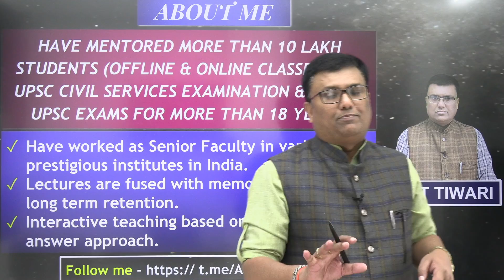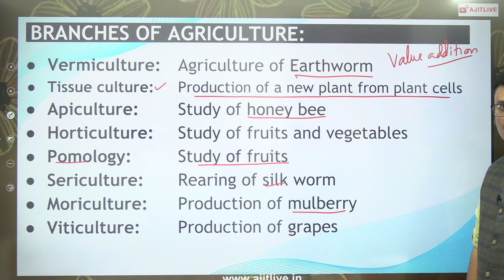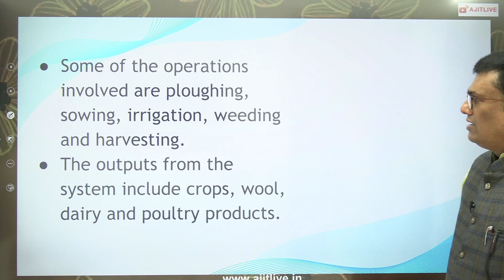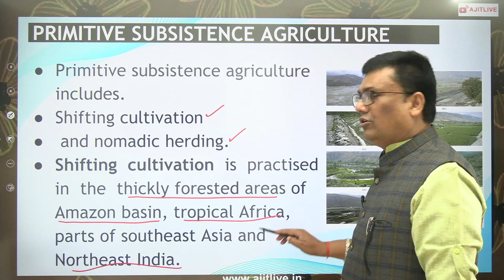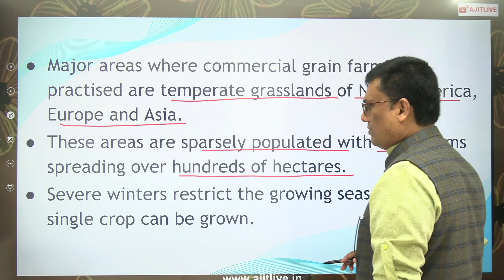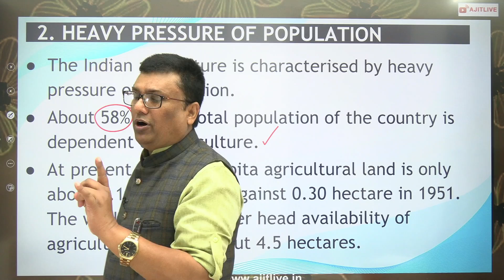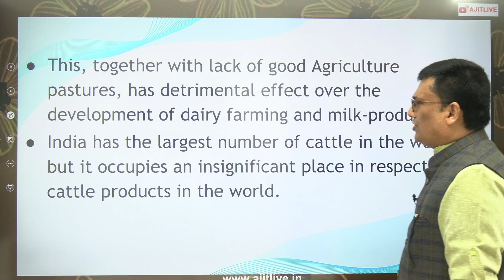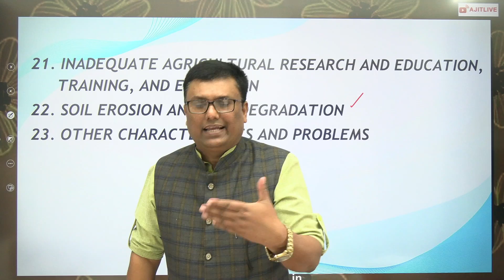L 8 - Farm System and Types of Farming NCERT Ajit Tiwari Sir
This Series will be beneficial for various competitive examinations like UPSC CSE, CDS, CAPF, EPFO, BPSC, UPPCS, SSC CGL & Others Exams.Join our Telegram Channel the